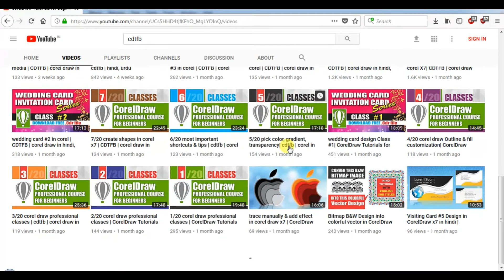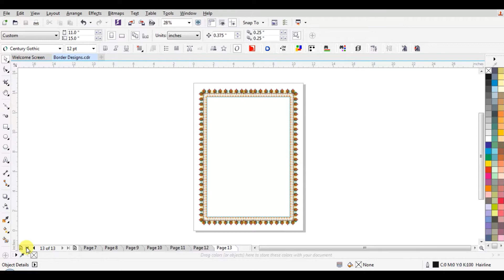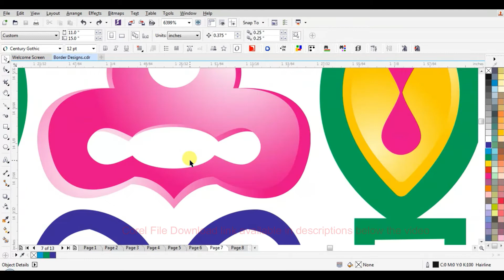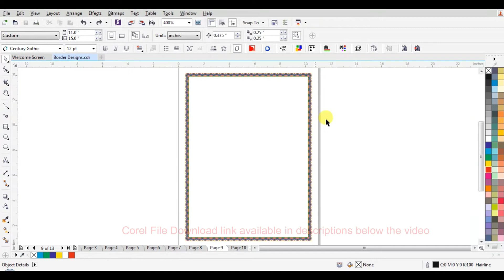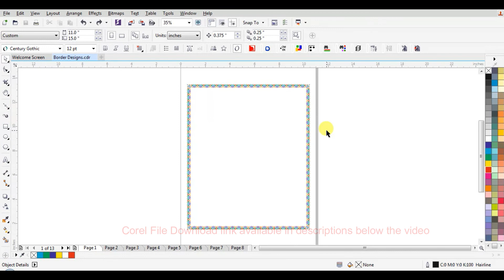Free vector border design coreldraw X7 | cdtfb | corel draw in hindi, urdu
Providing a set of “Vector Border Designs” for all CorelDraw users. You can use these designs & modify according to your creative needs.

This set of vector border designs is a gift for all “cdtfb”  subscribers.
Will share this sort of things in future also.

cdtfb always try to simplify the tips & techniques shown in the tutorials.